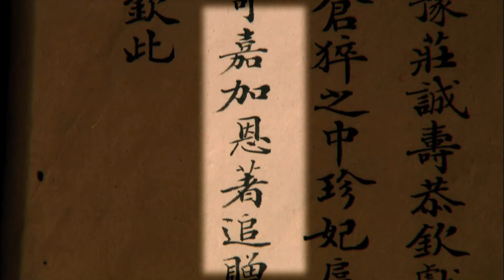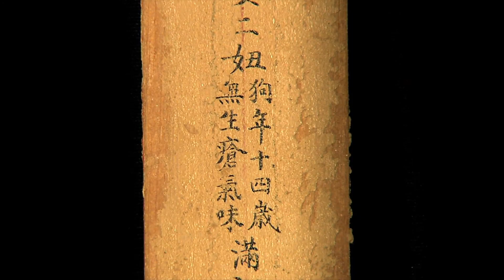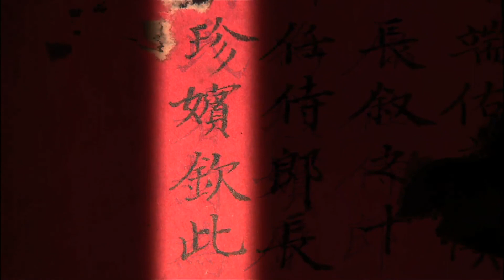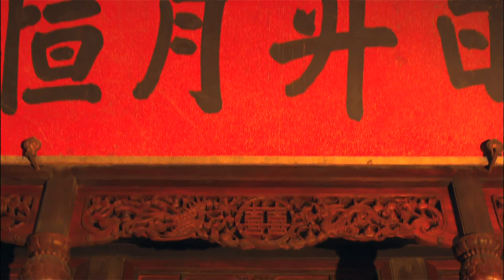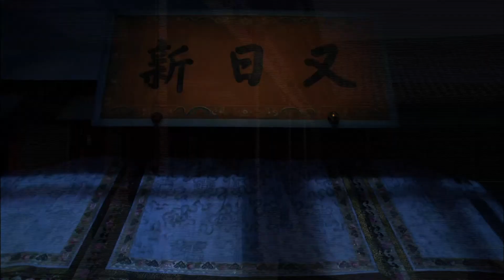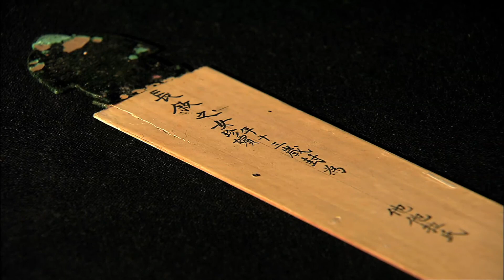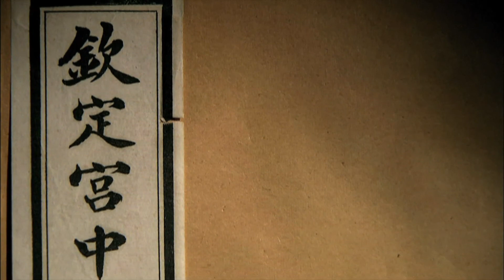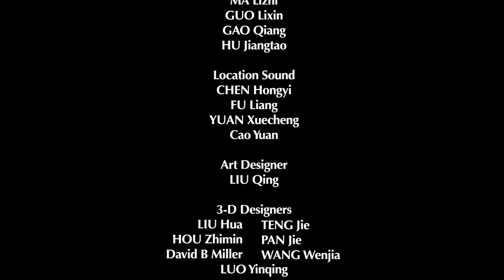Inside the Forbidden City: State and Family Relations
Filmed entirely in HD over a three year span, this epic series gives unprecedented access into the Forbidden City, a UNESCO World Heritage site. For five centuries, the Forbidden City served as the home of 24 Emperors and as well as being the political and ceremonial center of China.